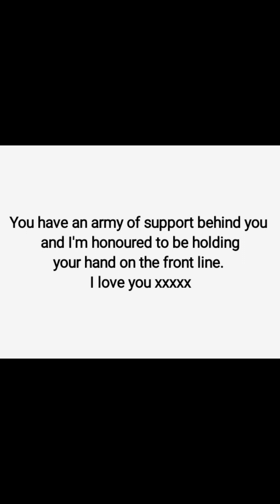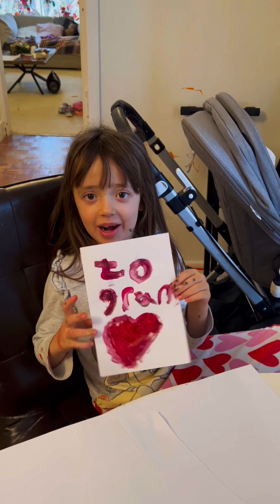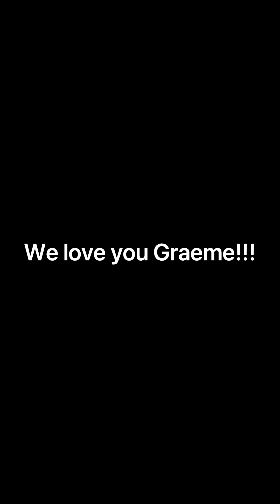Messages for Graeme